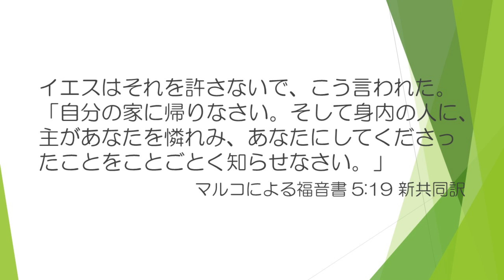3 Kazuyuki Tamura 【俺と神様シリーズ】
世界各国の男性スピーカー２１人が大集合！
お忙しい方にピッタリの連続講演会。

本格的に聖書を学びたい方は、４０時間＋の無料のオンライン聖書講座！
GiFTSに挑戦！